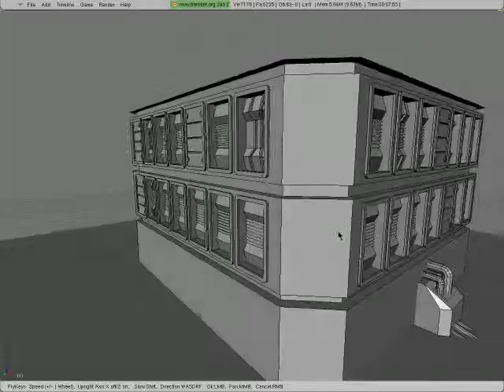Map Design - A Building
Just a building I started on to give a taste of the kind of quality to expect in the future. No more blocky arenas soon :P

I am going for a building method that is a cross between customizable dynamic environments and a simple copy/paste building method that will speed up the process of map production. This is the result so far.